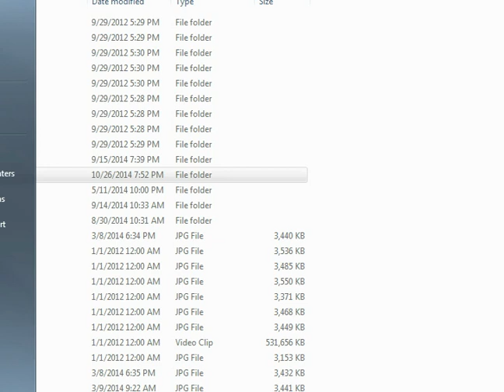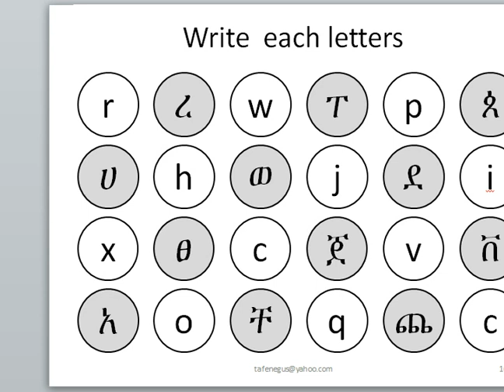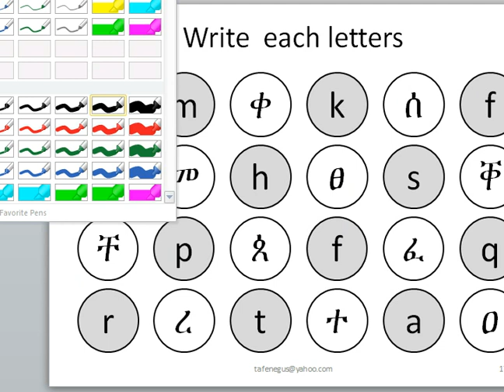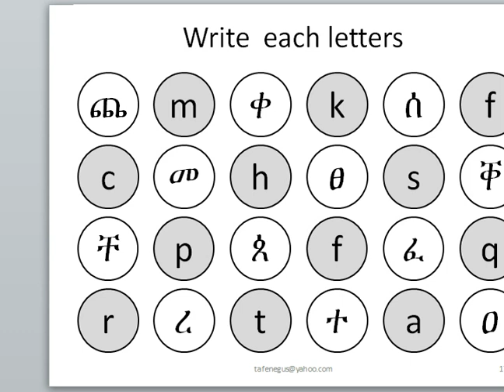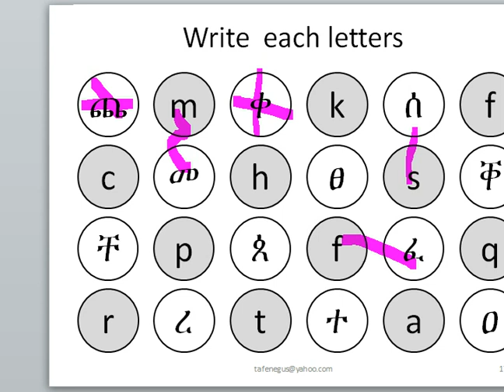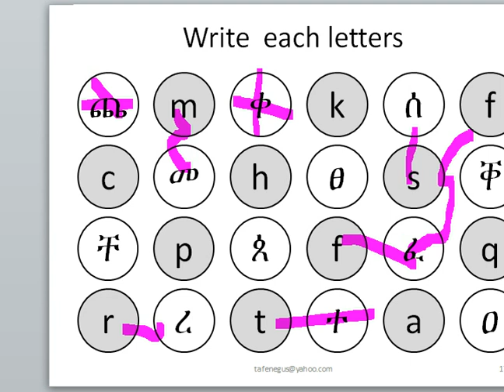learning English and Tigrinya alphabet